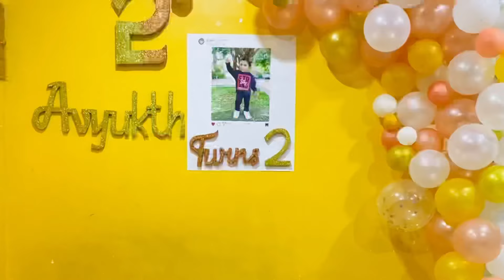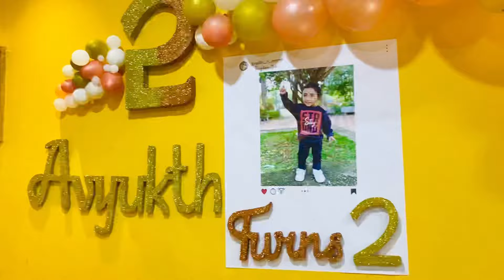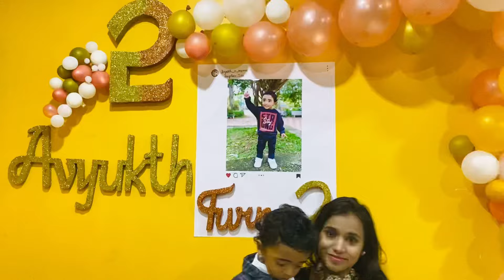Vlog - Avyukth's 2nd Birthday celebration at home | TERRACE DINNER NIGHT SETUP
Hi,
I am so excited to share my baby's second birthday vlog with you all
This video has captured the most precious moments of this day 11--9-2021
The best part of the day is night terrace setup which was done from scratch
A big THANKS to my family who made this day so special and beautiful

Happiest birthday to my little prince

1: Song :High